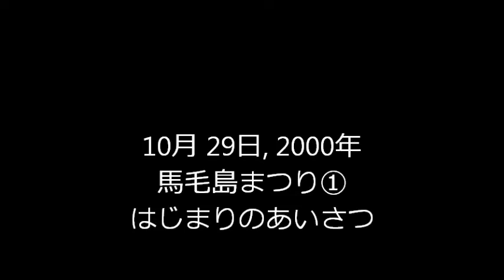「げんき GENKI 馬毛島まつり」開会あいさつ 平成12年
馬毛島元気！元気！まつり　平成12年　（2000年）
西之表市の「馬毛憶の自然を守る会」（○○○○代表　当時）の皆さんが10月29日、西之表市の青果市場で「げんき　GENKI　馬毛島まつり」を開いた。
　馬毛島への関心を高め、理解を広げるのが目的で、種子島漁協西之表青年部も共催した。はじめに西之表港内では、大漁旗、日の丸などで飾った十隻が隊列を組み、約三十分間漁船パレードした。
　会場では、馬毛島近侮で採れた飛び魚、ザコなど海の幸を並べ、島の豊かな自然をアピール。有機野菜、日用品、果物などの即売コーナーや、馬毛島をあしらったオリジナルＴシャツにも人気が集まっていた。
　馬毛島に関する資料展示やビデオ上映、演奏会もあり、多くの市民らでにぎわい、売り上げは馬毛島の自然保全のために使われた。

西之表が元気が無いのは馬毛島に何も持ってこないからだ、
馬毛島に何か持って来れば、なんて単純な考え。
日本中で原発を始めとして、地域を二分しての長いあらそい
がある。あの二葉町の財政状態も知るべき。
西之表、種子島の問題は日本全体の問題（社会構造変化・少子高齢化・一極集中・社会的経済的イノベーション不足等）
どこの町に行ってもシャッターの閉まった店がある。
西之表商店街の活性化の為の市の提案を店主達は拒否しましたよね。

大型店を許可した市が悪い、馬毛島に核廃棄物や米軍基地を作らない
市が悪い、というのはおかしい。

じっくりとこの挨拶を聞いてください。
馬毛島の自然、生態系をそのまま上手く活用して観光資源として
使って欲しい。そうすれば鹿も、蘇鉄も、人間も幸せ。狭い地域での不幸な分裂は起こらない。地域起しを知恵と時間をかけてやるしかないのだ。

馬毛島NFCLP問題、良く考えてください。
FCLPだけじゃなく、NFCLP（夜間訓練）もある。
その運用は住民意思は反映されないだろう。盆も正月も関係なく。
軍事訓練だから当たり前で、その譲歩は無いと考える。
その時は馬毛島は完全にのっぺらぼうだろうな。

漁業、海の生態系は陸地の山と緑があってのものです。

運用がエスカレート(他の訓練）すると考えるのはおかしいことではない。福島第一原発には計画中だったのも含め幾つの炉が
あるのか？なぜ増えていったのか？
馬毛島に何か持ってくれば・・・原発を作れば・・・
同じではないですか？

もし過去の中間貯蔵施設が出来ていたら、これは難しい問題だが
今頃ひっきりなしに5000トン級の運搬船が大隅海峡を通って馬毛島に来ていたと考えられる。

※馬毛島は小さな島ですが、元衆議院議員のあの故浜田幸一氏の
「日本を駄目にした9人の政治家」93年　の中にも出てきます。
ミリオンセラーを記録した本だそうなので、日本全国知っている人も
多いのかも知れません。

とても良いあいさつだと思います。初志忘れずべからず。

いつの間にか手の平を返していた。

残念な事です。そんな事でしか地方は、日本は活性化できないのかな。
インドはコンピュータ技術者を国で育成して成功しているじゃないか。
中国は製造業もだが、コンピュータ技術も世界有数に成長させている。
アメリカはやはり色々なイノベーションが続々生まれている国だ。

膠着した日本全体をもう一度明治維新のように変革していく必要がある。それをやって行く両輪の一つが政治ではないですか？もう一つは日本に住む一人ひとり。
その政治が安易な考えで思考停止している。
いまの馬毛島には環境アセスメントも適用されずに、巨大な
工事がされてしまったのに、一言の言及もない。

兎に角、種子島が寂れていくからと二言目には馬毛島に！と言うのは止めてもらいたい。馬毛島に人が居た頃、馬毛島には興味の無かった連中が何をかいわんやだ。

残念だが、もう一度心の中を良く見て欲しい。信頼など出来る筈もない。男に二言は無い筈。
一度は馬毛島を守ろうとしたが、考えが変わった。であれば黙っておくべきだ。一生黙っておくべきだ。
地域の再生。日本の再生。世界どこにおいても、知恵を絞って行くしか道はない。
過去、種子島においても公共工事が大盛況の時期に先を見据えた政治が必要だったのだ。公共工事が激減した今になって慌てふためいている。
悪いが西之表の商工会、商店主、経営者はどんな努力をしてきたのか？
もう一度言う、日本全体至る所が寂れて来ていて、人口の急減、超少子高齢化はこの島だけではない。
すべてを馬毛島を潰して解決しよう、と言う考えには賛成出来ないのだ。
自衛隊とセットの米軍訓練を推している者は、それなりの覚悟を持っていると信じたい。

変節　変節漢